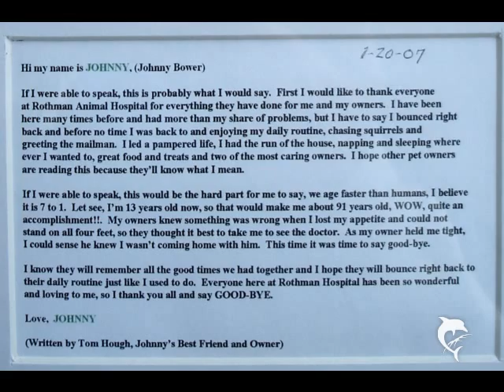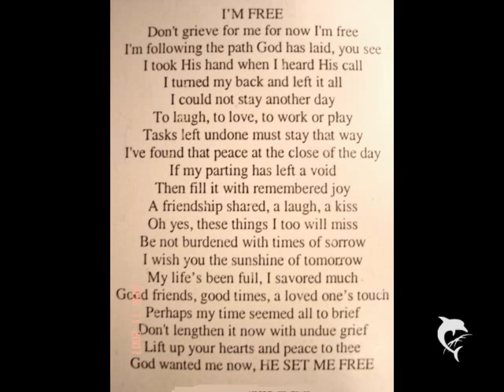Johnny , My Best FRIEND / by Tom Hough / SPAR WLB-403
Johnny , this Video is For you Buddy...Tom